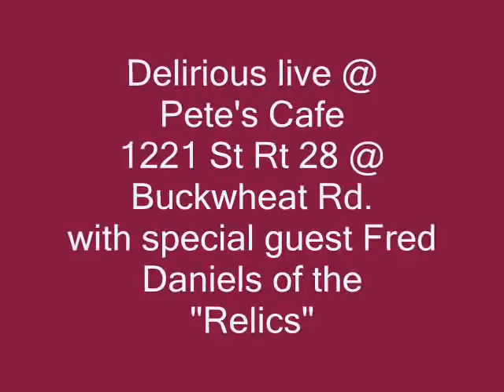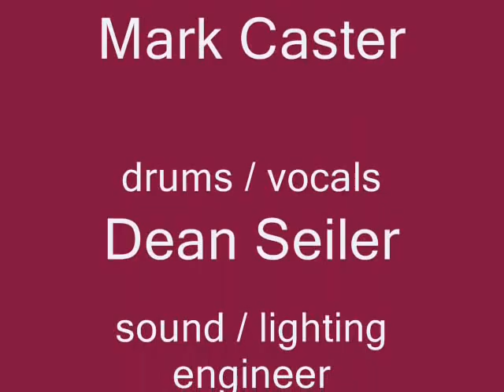Delirious - roadhouse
Delirious along with Fred Daniels of the " Relics " perform this classic by The Doors